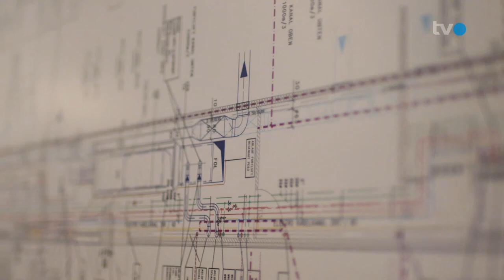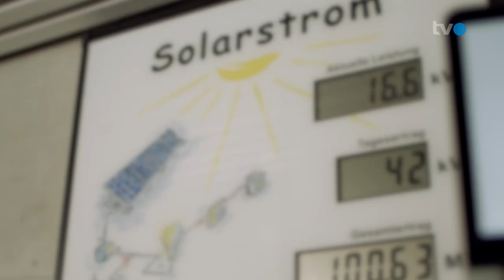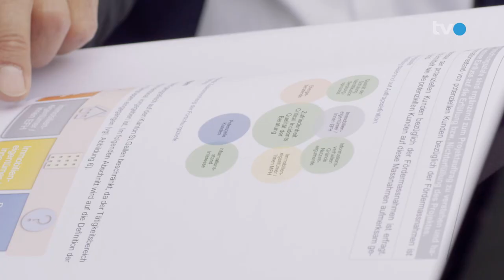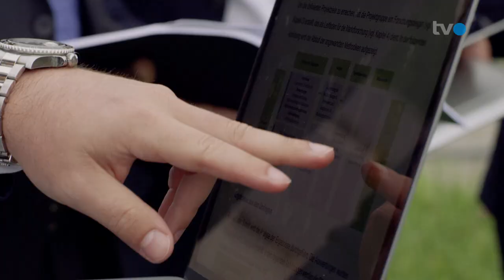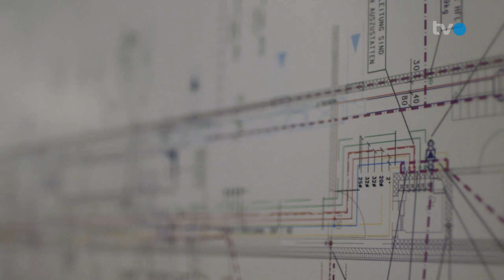TVO Team Energieagentur St.Gallen GmbH